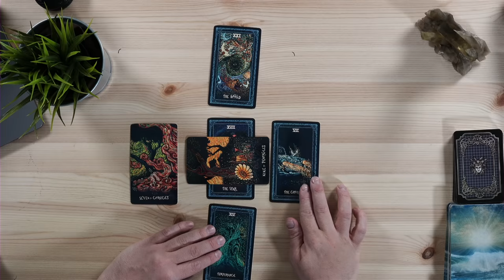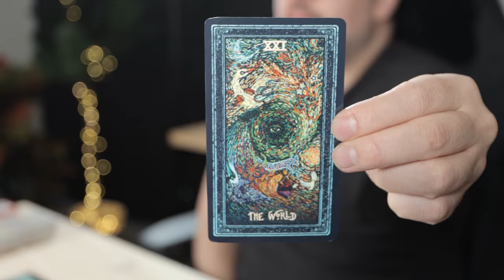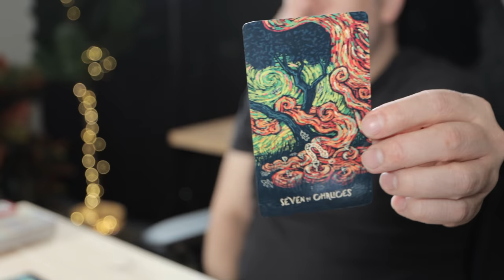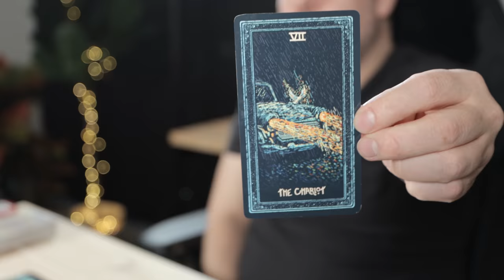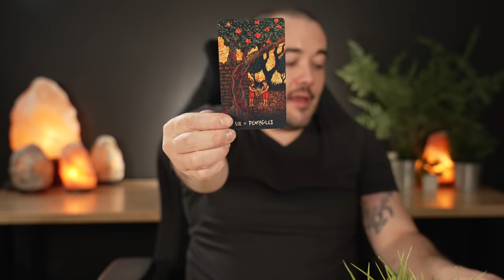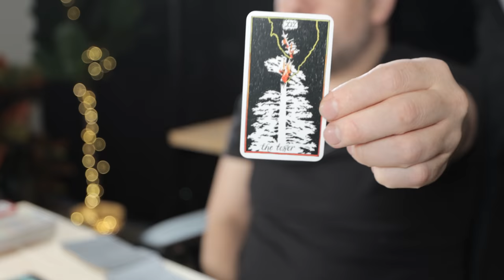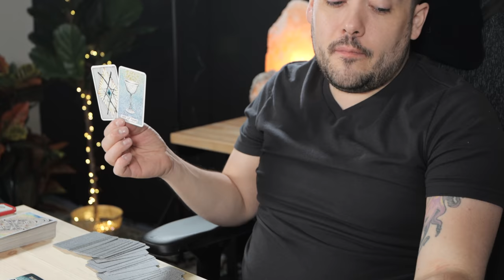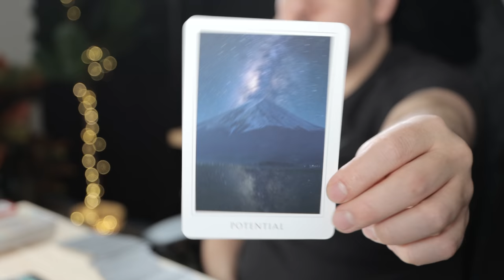Scorpio "What IS Driving You Crazy?" March 28th - April 3rd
Scorpio "Major Expansion!" March 28th - April 3rd

Monday:  Fire Signs (Aries, Leo, Sagittarius)
Tuesday: Earth Signs (Taurus, Virgo, Capricorn)
Wednesday: Water Signs (Pisces, Cancer, Scorpio)
Thursday: Air Signs (Gemini, Libra, Aquarius)

minnowpond.crypto